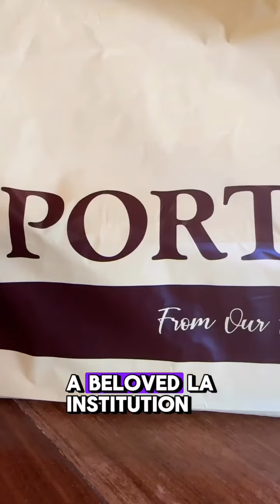Do you even Porto’s???